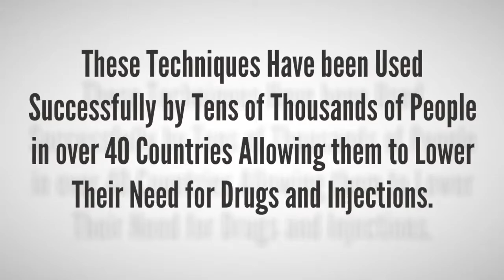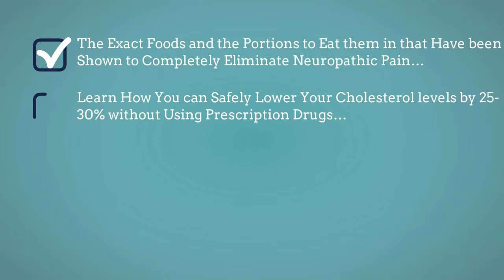7 Steps to Health and the Big Diabetes Lie Update 2019 - Reversed Diabetes Without Using Drugs.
7 Steps to Health and the Big Diabetes Lie Update 2019 - Reversed Diabetes Without Using Drugs.

Are you suffering from diabetes?
You certainly now, you are not alone. There are millions of people around the world who are suffering from diabetes just like you, the bad news is the rate of people with diabetes is increasing, and they are struggling day by day to fight the disease.
The cold hard truth…
By living with diabetes and by taking your prescribed medication, you are under the constant daily threat of dying of a heart attack, stroke, kidney failure, succumbing to blindness, amputations, neuropathy, hypertension, nerve system disease, high cholesterol, depression, and failing into a coma. Those are just the side-effects of living with diabetes.
Medicine you use only cure the symptoms of diabetes, not disease. When you treat the symptoms, rather than the causes of the condition, you can be stuck treating them forever.
So, How to get rid of diabetes (both type 1 and type 2 diabetes) completely without using drugs?
You are about to discover a solution that is twice as effective as the leading diabetes drug, at normalizing blood sugar…
You will learn how patients are able to fix insulin resistance, reduce neuropathy pain, prevent blindness, amputations and other diabetes problems.
The techniques you are about to discover have been used successfully by tens of thousands of people in over 40 countries allowing them to lower their need for drugs and injections.
1. No more needles…
2. No more expensive and dangerous diabetes medications…
3. No more finger pricking or test strips…
4. No more trips to the doctor for disappointing test after disappointing test…
5. And no more frustration and embarrassment…
The 7 Steps to Health and the Big Diabetes Lie system will help you reverse diabetes without using prescription drugs, insulin injections or surgery.
Some dramatic results from this system…
1. In just 3 weeks 71% of patients were taken off all diabetes drugs.
2. 96 % of type 2 diabetics were able to completely stop insulin injections, while type 1’s reduced their does by an average of 38%.
3. 81% of patients achieved complete relief of painful neuropathy.
4. After 16 days, insulin dosages were reduced by 57%... and so more…
Type 2 diabetes can be reversed – contrary to what you’ve been told – that you need drugs and pills for life; it’s possible to reverse your type 2 diabetes and end the need for drugs and injections.
You can read more The 7 Steps to Health and the Big Diabetes Lie